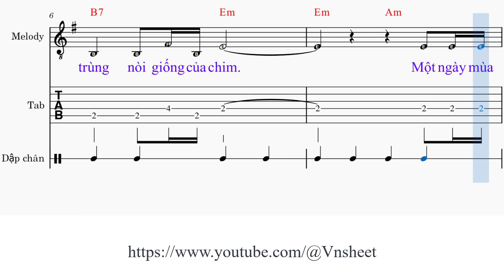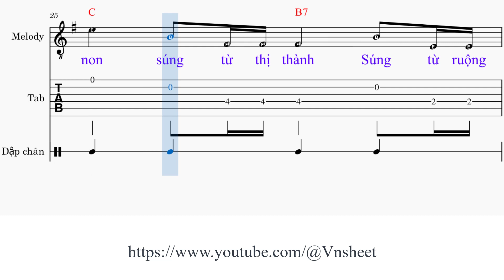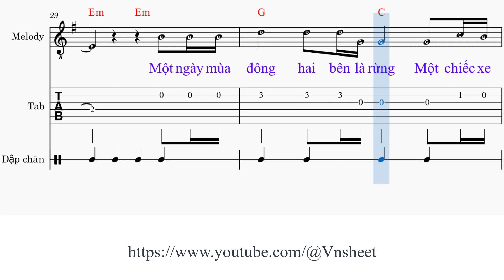sheet Ngụ ngôn mùa đông Tone nam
Một ngày mùa [Em] đông một người Việt [D] Nam
Ra bên dòng [C] sông nhớ về cội [B7] nguồn
Nhớ về đoạn [Em] đường từ đó ra [Am] đi
Nhớ về biển [D] rộng thuyền ghe lướt [Am] sóng
Nhớ về nghìn [B7] trùng nòi giống của [Em] chim [Am][Em]

Đi lên đồi [C] non nhớ về cuội [B7] nguồn
Nhớ về đồng [D] bằng loài chim muôn [Am] hót
Nhớ rừng mịt [B7] mù nòi giống của [Em] tiên [Am][Em]

Một ngày mùa [G] đông trên con đường [C] mòn
Một chiếc xe [Em] tang trái mìn nổ [Am] chậm
Người chết hai [Bm] lần thịt da nát [Em] tan [Am][Em]

Thôi ra dòng [C] sông súng nổ thật [B7] gần
Tiếng đạn đầy [Em] hồn từ đó bâng [Am] khuâng
Nhớ thuở mẹ [D] bồng lời ru trong [Am] sáng
Nhớ mẹ hiền [B7] lành ngồi với đàn [Em] con [Am][Em]

Thôi lên đồi [C] non súng từ thị [B7] thành
Súng từ ruộng [Em] làng nổ xé da [Am] con
Phố chợ thật [Bm] buồn cuộn dây gai [Am] chắn
Chắc mẹ hiền [B7] lành rồi cũng tủi [Em] thân [Am][Em]

Một ngày mùa [Gm] đông hai bên là [C] rừng
Người chết hai [Bm] lần thịt da nát [Em] tan [Am]

sheet nhạc Ngụ ngôn mùa đông,
sheet Ngụ ngôn mùa đông,
sheet nhạc Ngụ ngôn mùa đông tone nam,